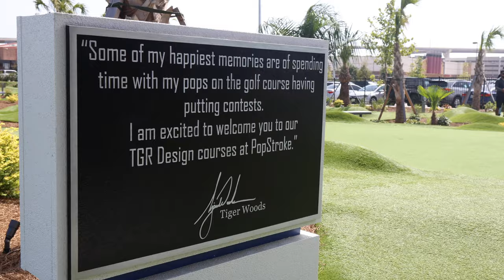Mike Cannon plays Mini-Golf at Tiger Woods' PopStroke in Houston (VLOG)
No Episode of Mike Cannon: Old Man Basketball this week since I was on the road in Houston. Instead we filmed a round of me playing mini-golf in 100 degree heat at Tiger Woods' mini-golf course, PopStroke in Houston. We did our best with the audio since we basically recorded at an outdoor club, so sorry if you can't hear my brilliant jokes over played out pop hits.

Filmed and Edited by: @davisfilmsvideo on IG